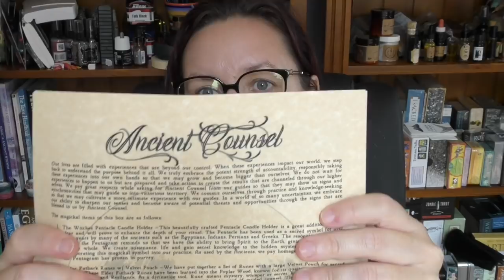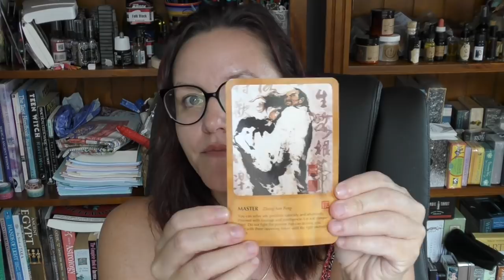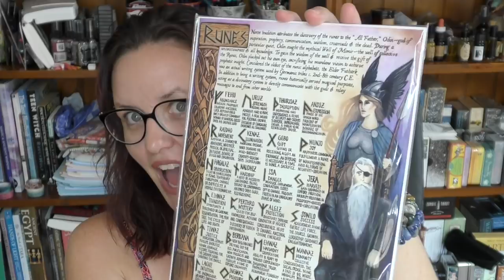Unboxing || Witches Moon Subscription Box - March 2018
Hey there Badass Witches, Cardslingers, Mystics and Creative Souls,

This is what I have for you today!

I have The Witches Moon for you today! yep, this high-end Witchy Subscription box is just about the BEST Witchy Subscription box on the market hands down!

LET ME ROCK YOUR WORLD!

WORK WITH ME: Avalon Cameron

BE as BOLD as you are BLESSED! xoxoxo